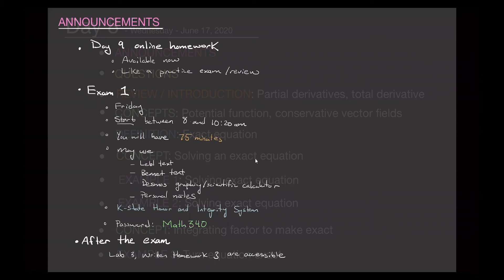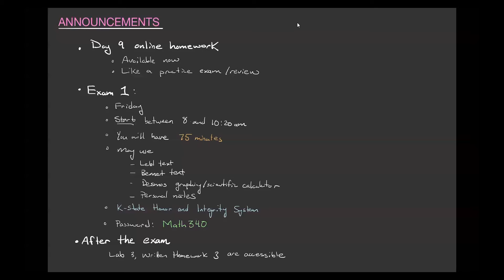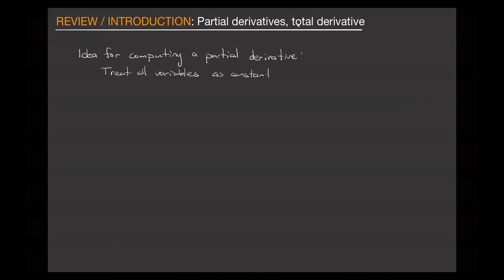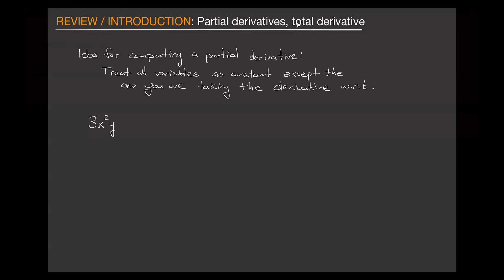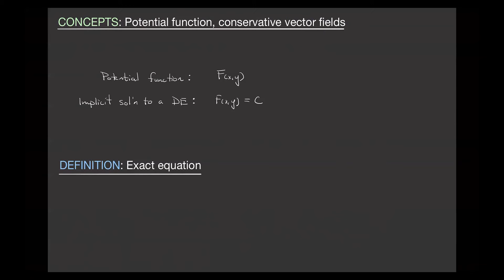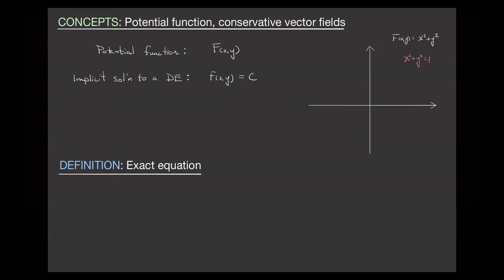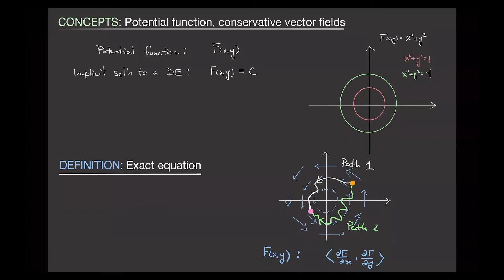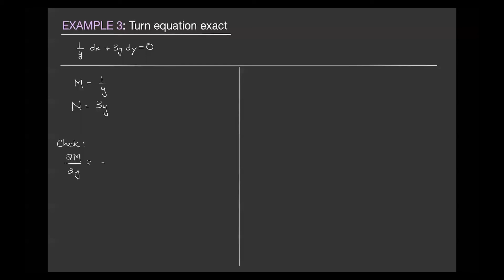EDE - Exact equations